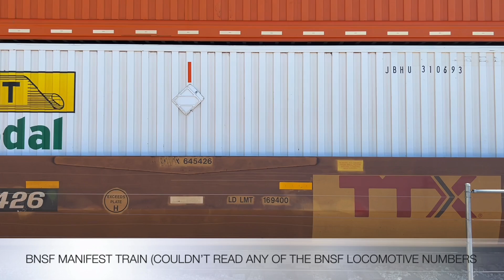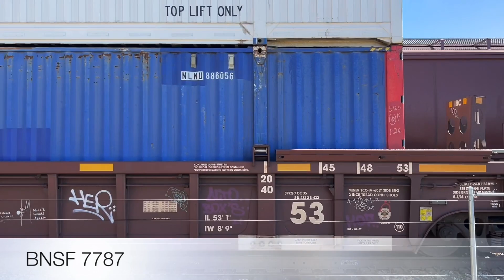The Complete Metra Evening Rush Hour At Brookfield On August 11, 2022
These videos I took were from 2:45 PM to 7:50 PM.